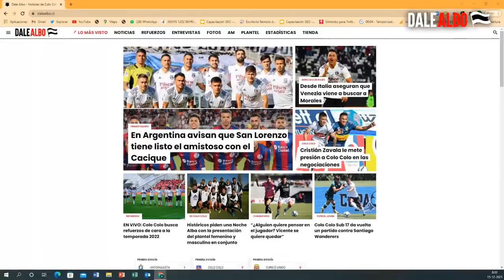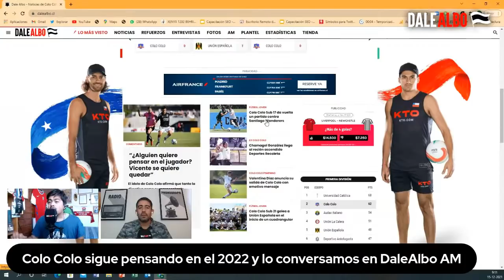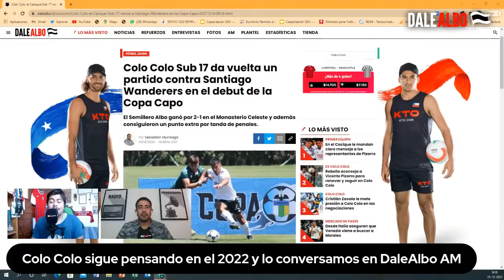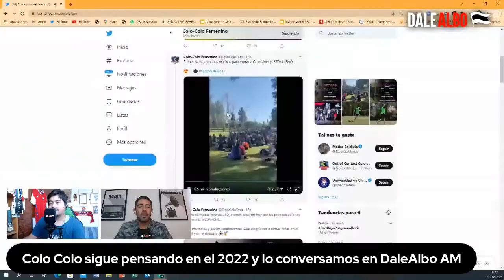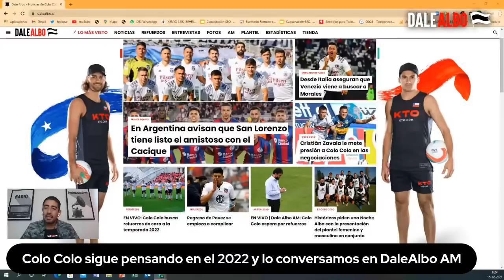¿MORALES a Venecia? Jugó la SUB 17 y la SUB 21 en amistosos, novedades de REFUERZOS - DalAlbo AM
Durante este martes, medios italianos señalaron que Venezia, de la Serie A italiana, viene a Chile a buscar los servicios de Iván Morales, para ayudar al equipo a sacarlo de la zona de descenso. De hecho, el sitio Calciostyle ahondó en las cualidades del goleador y afirmaron que “es puramente delantero centro pero también es adaptable como extremo derecho e izquierdo, tiene un contrato que vence en junio de 2022 y una valoración en torno al millón de euros”.

La Sub 17 de Colo Colo debutó este martes en la Copa Capo, organizada por O'higgins de Rancagua en el Monasterio Celeste, mientras la Sub 21 goleó a Unión Española en un cuadrangular en San Carlos de Apoquindo.

Las novedades de último minuto de los refuerzos, los nombres que suenan y el futuro de algunos jugadores en una nueva edición de DaleAlbo AM junto a Edson Figueroa.